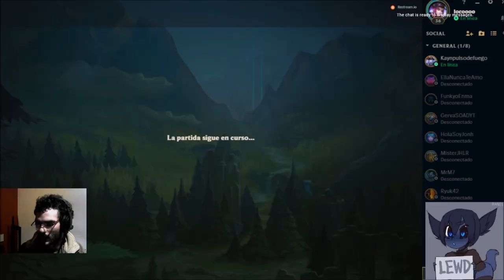SAMIRA el campeon mas roto hasta la fecha en top full letalidad a y yuumi jg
estamos en el servidor de practica (PBE), probando a la nueva campeona espero les guste  este contenido y apoyen con un like